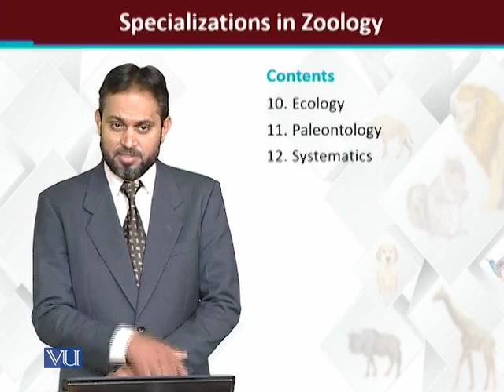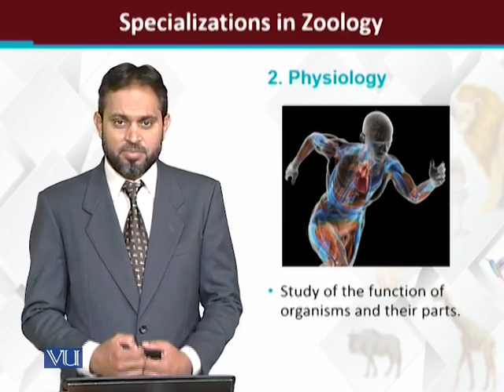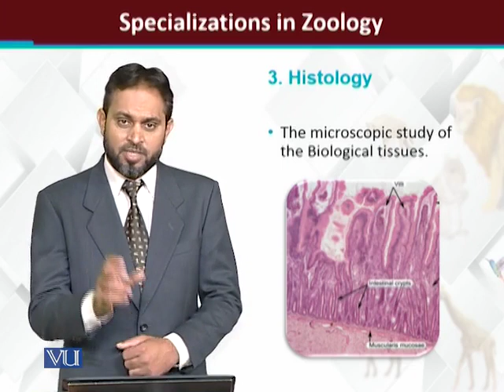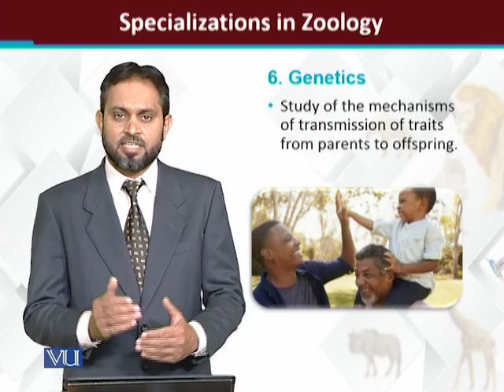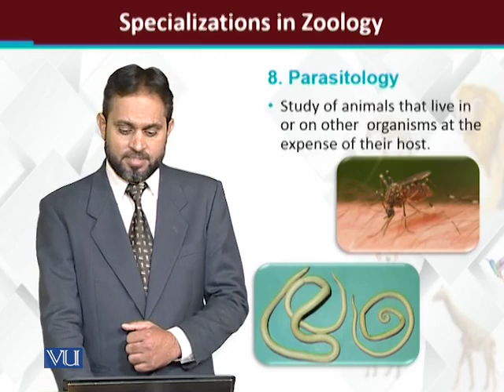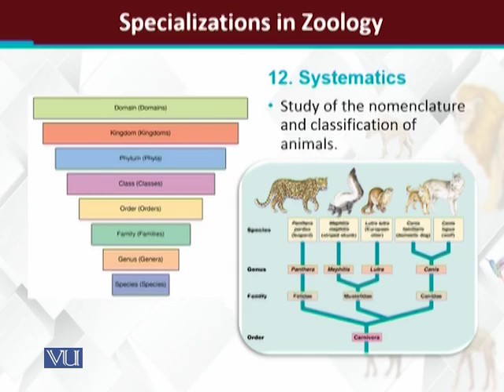Specializations in Zoology-I | Principles of Animal Life-I | ZOO514T_Topic006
Topic006: Specializations in Zoology-II
by Dr. Muhammad Tariq Zahid